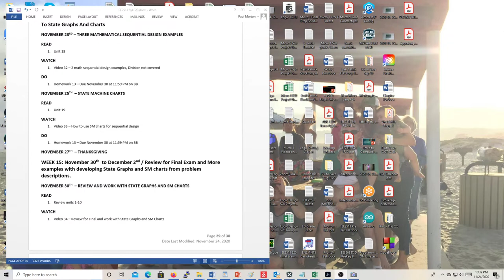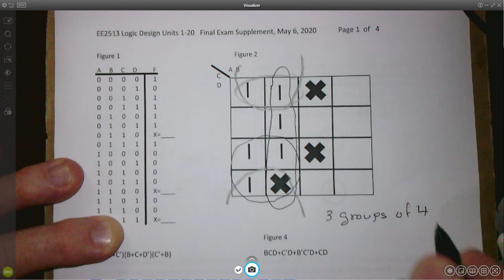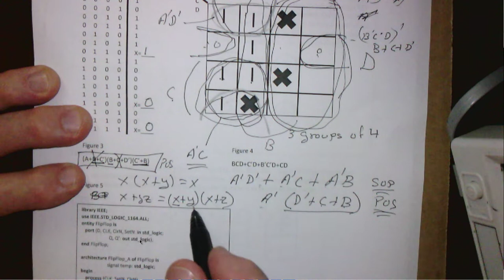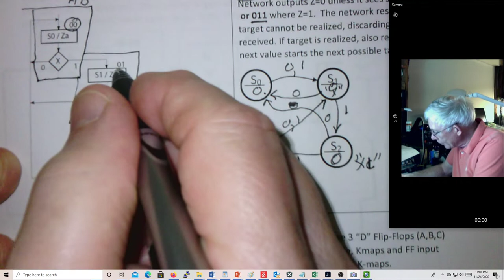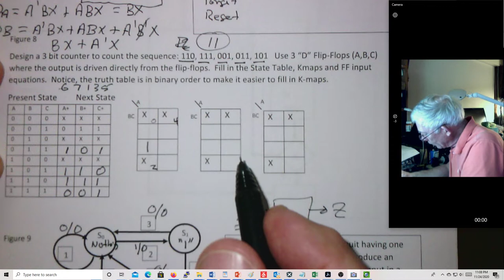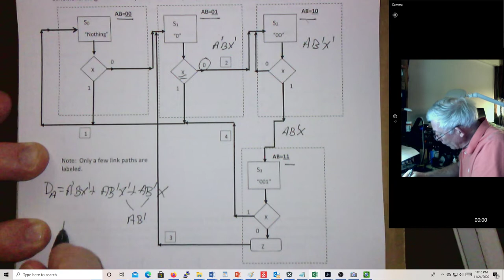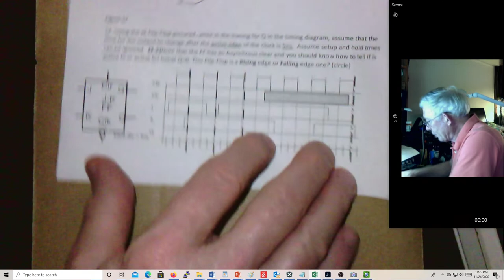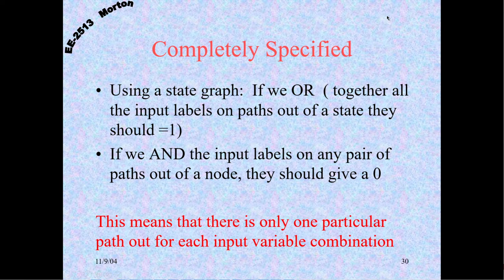2020 11 24 LogicDz 36